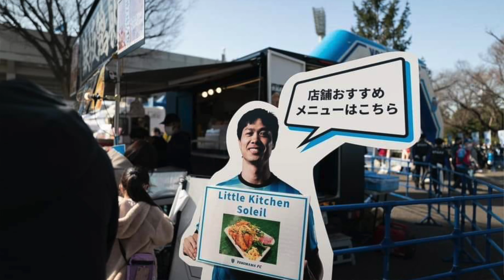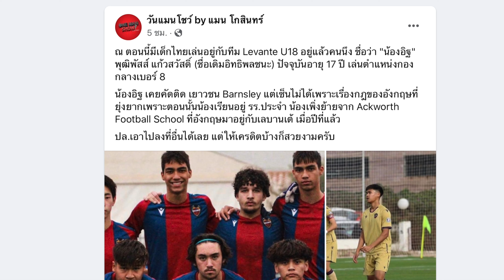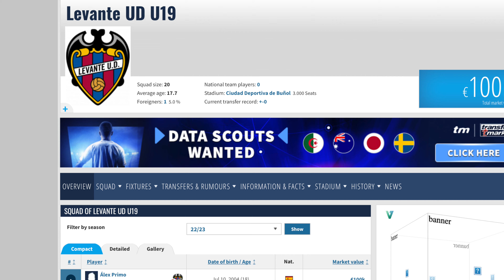เหม็นแรงถึงFIFA!! สโมสรVNยื่นดูด..ธีราทร $โดนฟ้องแล้ว? /เลบันเต้..พบนักเตะไทยซ่อนตัว